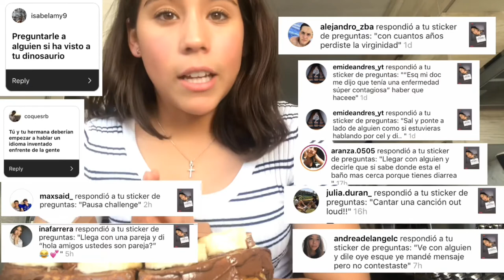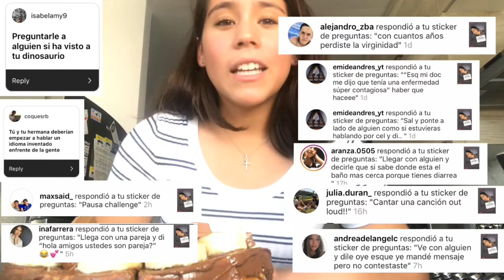DIY pastel de waffles || vane.arellanoo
Hola!! espero que te guste este video !!

Trate de hacer un pastel y pues como verán no quedo como yo esperaba pero aun así estaba muy rico!!

Me podrás encontrar : @vane.arellanoo